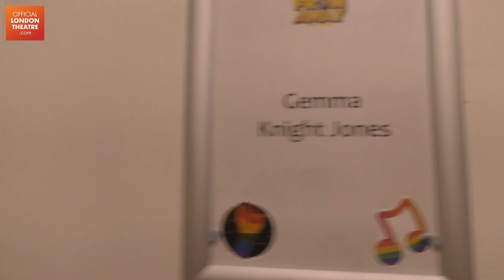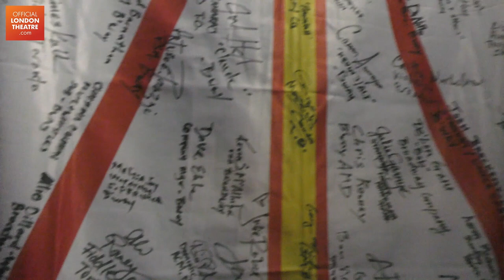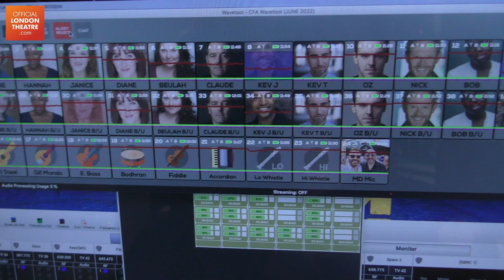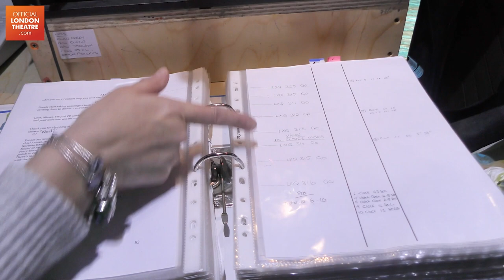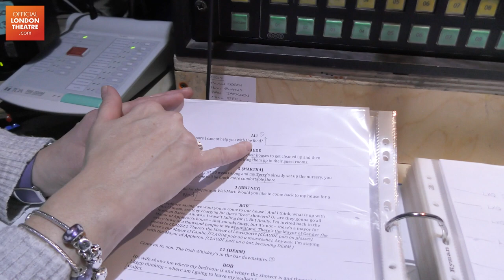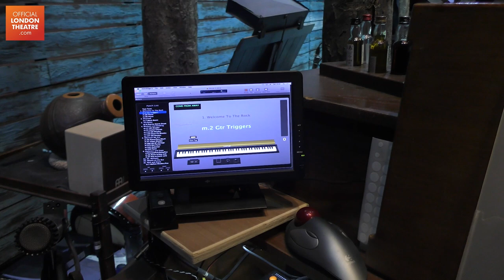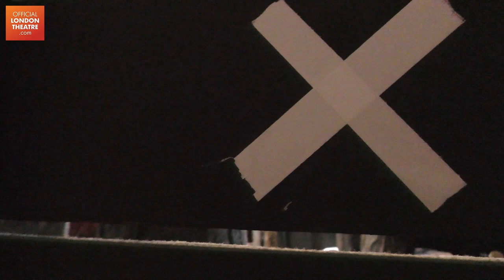Come From Away Farewell Vlog: Meet the cast, crew & band backstage!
Meet the wonderful cast, crew and band backstage at Come From Away as they take over our vlog camera! Jennifer Tierney takes us behind the scenes at the 4x Olivier Award-winning musical and shows us what life is like at the Phoenix Theatre.